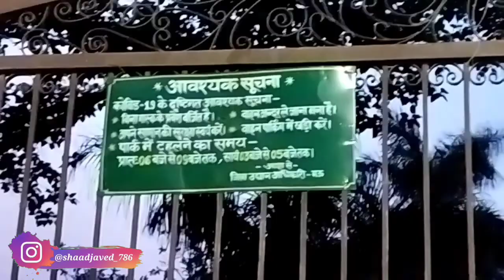Rose Garden Mau Vlog | rosegarden | maucity | Beautiful Park | Shaad Javed Vlogs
CREDITS:-
Music Credits-

Other Credits-
If T have used in this video some Google data(image, music,video,clipart,etc.). So l give the credit of respected owners and thank you so much for providing the data. Thank you COPYRIGHT DISCLAIMER:- Copyright Disclaimer under Section 107 of the copyright act 1976, allowance is made for fair use for purposes such as criticism, comment, news reporting, scholarship, and research. . .